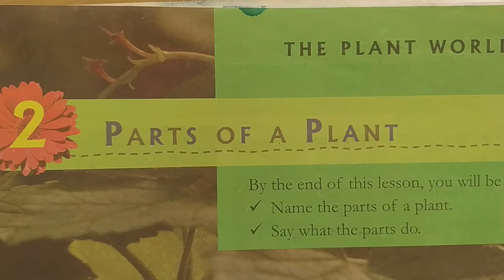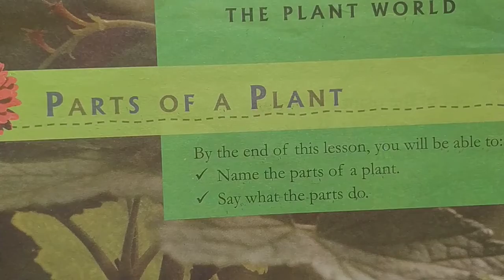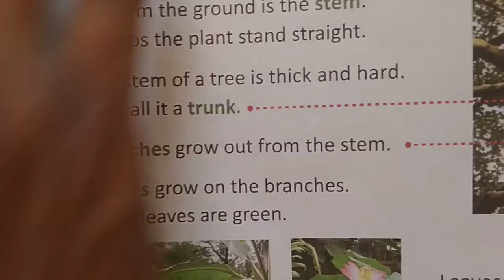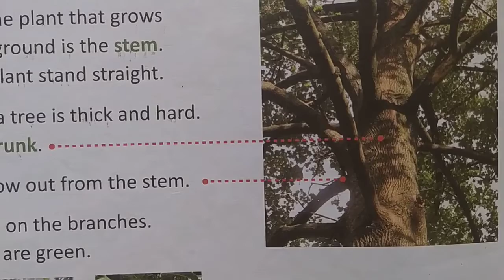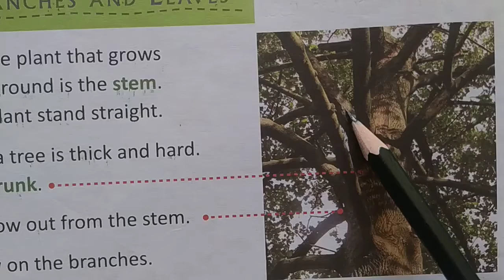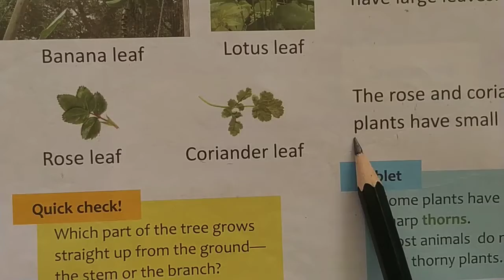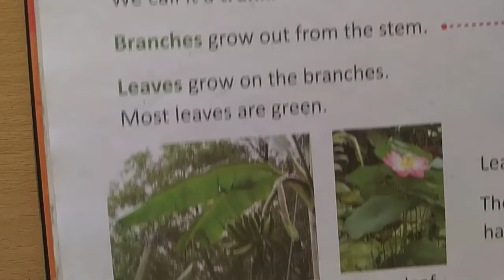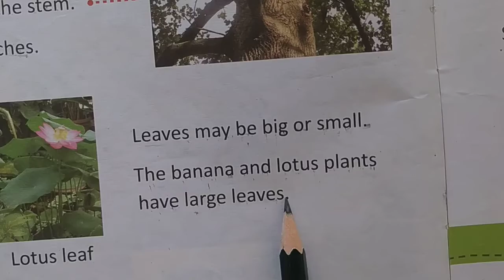2.Parts Of A Plant CLASS 2nd Science I ICSE & NCERT I Part 1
Kiddy School present, Learn Maths For Kids. Live Teacher explanation, Classroom Teaching Lessons to Learn Maths Basics For Class 2 Children.